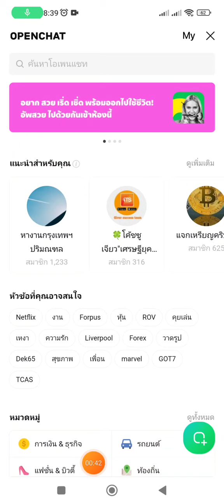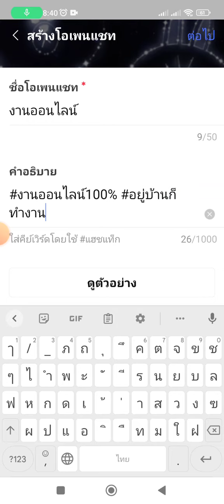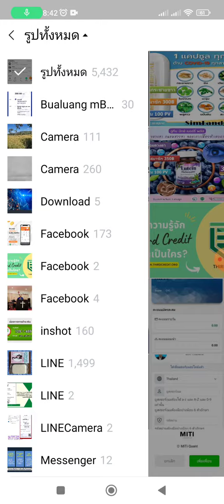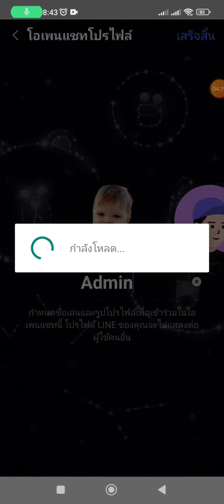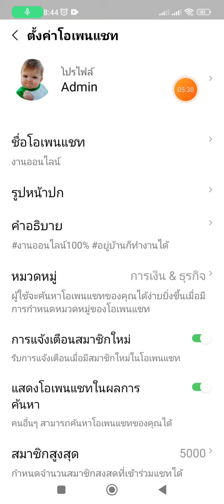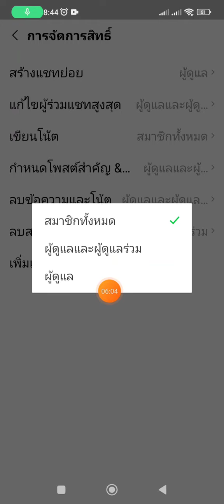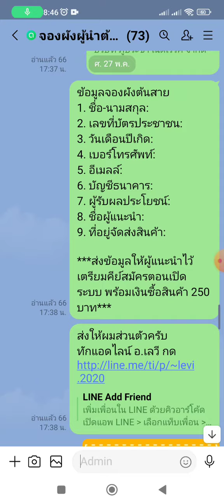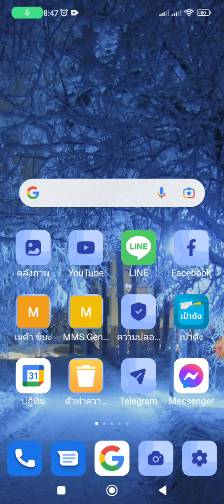วิธีสร้างห้องโอเพนแชท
โปรติดต่อผู้แนะนำของท่าน

สอบถามทัก @ ฝ่ายการตลาด

ช่องทางติดตามข่าวสารของ
บริษัท ภูประชา เน็ตเวิร์ค จำกัด

1. ทางเพจ Facebook "ภูประชาเน็ตเวิร์ค"

2. ทาง Line โอเพนแชท "ภูประชาเน็ตเวิร์ค"